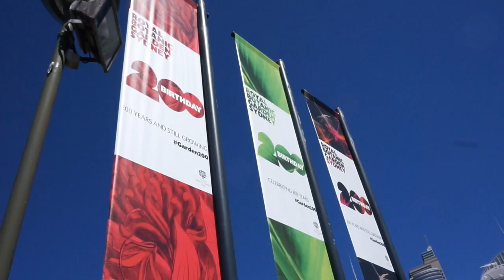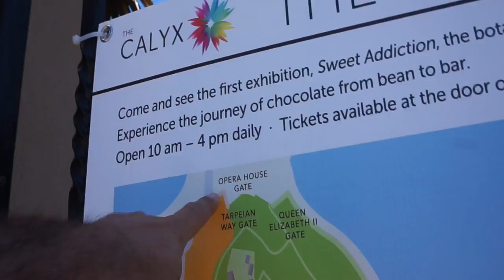Visiting The Giant Coat Hanger and Dish Rack Sydney Vlog #2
Day to of my trip to Sydney, I managed to visit some big iconic places and just relax with a beer or two.